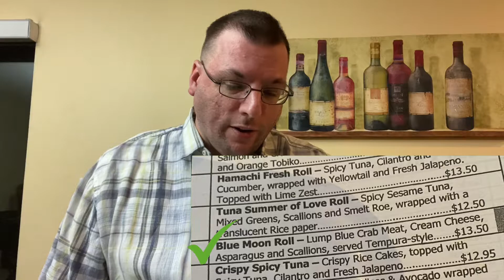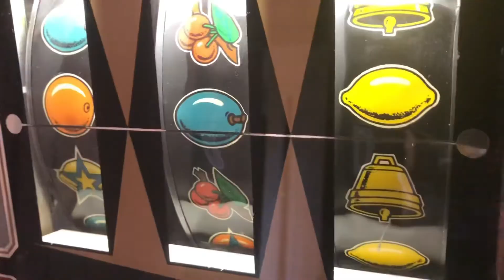First Bite ~ Episode 138: Samurai Blue -- Tampa (Ybor City), Florida (Absolutely amazing sushi!)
You have to try this place.  You just have to.  Watch the video and find out why.